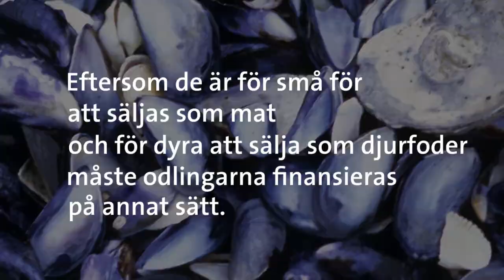Musslor som åtgärd mot övergödning i Östersjön?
Att anlägga storskaliga musselodlingar är idag inte en kostnadseffektiv åtgärd för att minska övergödningen i Östersjön. Dels växer musslorna långsamt i det bräckta vattnet. Dels riskerar stora odlingar att skada havsmiljön mer än de hjälper den.